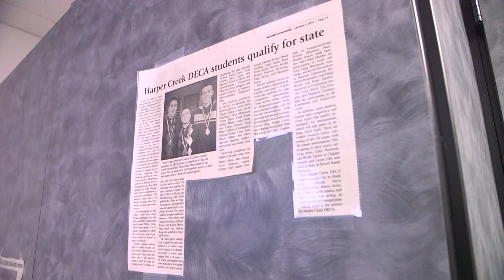WGVU Cool Teacher Melissa Irons, Harper Creek High School, Battle Creek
WGVU celebrates Cool Teacher Melissa Irons, Harper Creek High School, Battle Creek